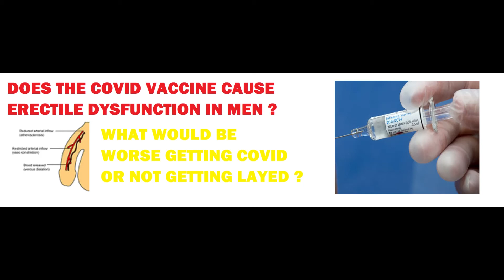FATE WORSE THAN DEATH